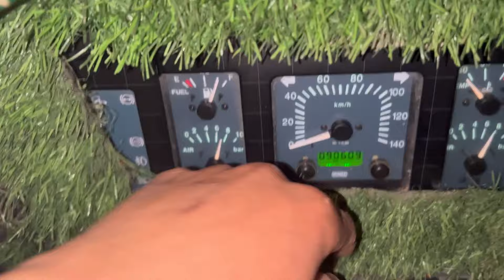Dang to rolpa rangsi finally pugiyo sathi haru ❤️बडो मुस्किल ले पुगियो साथि हरु😥nepaltrucklife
thanks for my YouTube feamly 🙏❣️